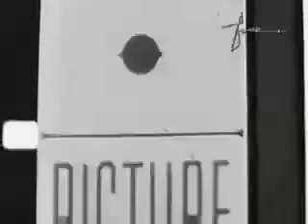Fort Minor Remeber the Name